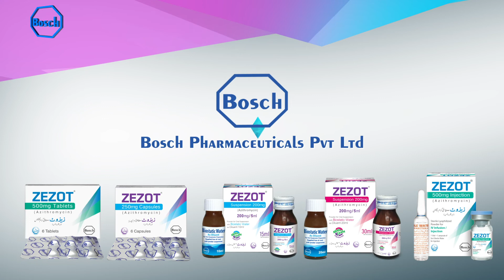Patient Safety in relation to Zezot Tablet